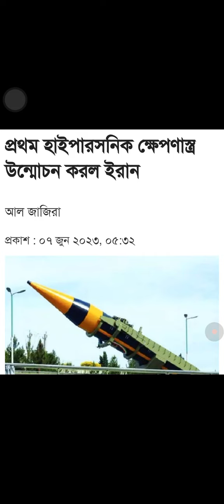ইসরায়েলকে হারানোর অস্ত্র তৈরী করে ফেলল ইরান